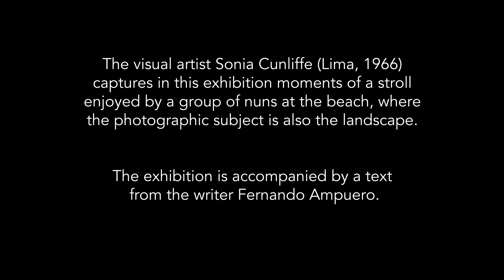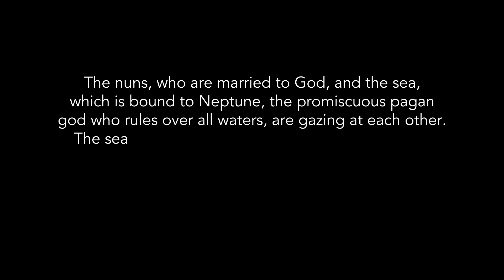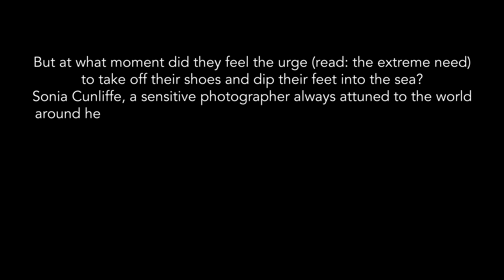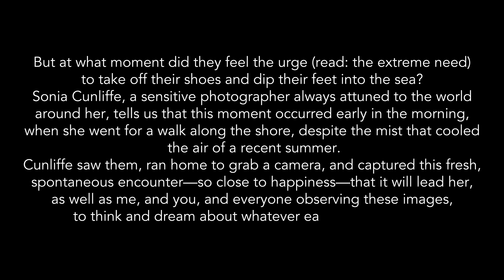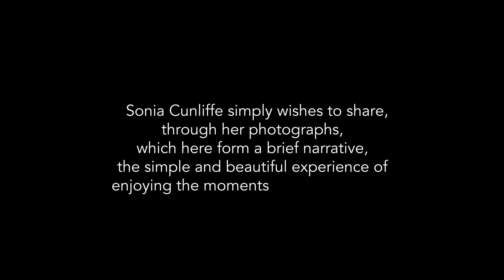Video of the exhibition "The nuns and the sea"